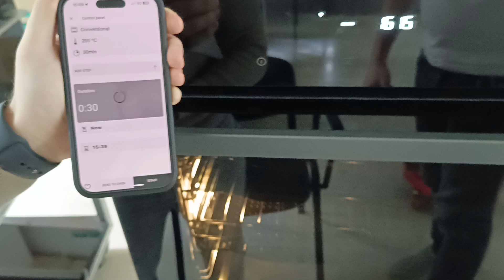OVEN REMOTE OPERATION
BIO OVEN REMOTE OPRATION